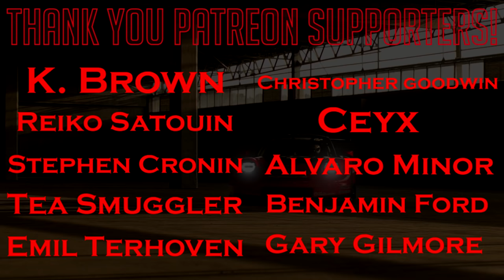Forza 7: An Explosive Return to Forza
I sent my foot to the shadow realm so using my sim rig is tricky at the moment. No better time then to fire up the Xbox and get back on Forza 7.

➡️️  Super GT
       Maidstone
       ME14 9WT

➡️️ 1 Year +
Jimmy Broadbent, Wolfykins, Taaha Siddiqui, Christian, Anirudh Shirsat,  Adeyemi Inniss, Robert Freitas, dibblr

➡️️ 6 Months +
Scott Billeck, King James, HyperJrive, RypeL, Ognjen Starcevic, Gary Gilmore, EERIEISSS, LzyBoyCouch Christian Karafa, RacinX, Benjamin Ford, Takeshi_Oyasumi

➡️️  1 Month +
Magneten 1, Reiko Satouin,  jesse gerenda, Tin Levis, HappyCamper 2, Chris Wilson, Renan Silva, James Walters, Shane Wende, xch1n, Hamborino, iakrana, Bernhard Weller, Jelle Soeffers, BRKsEDU